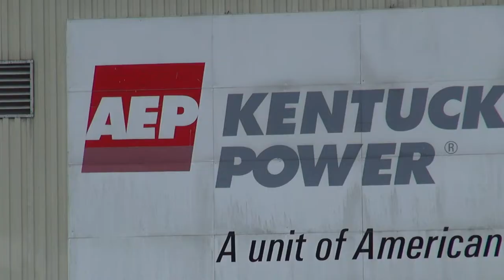KY Power warns of scam